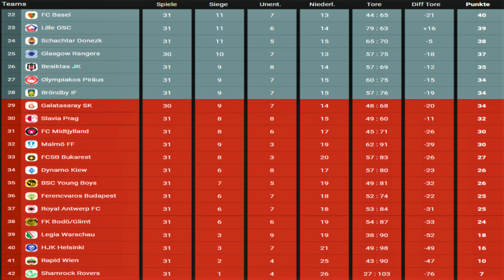#648 Atletico Madrid vs. HJK Helsinki | Spieltag 31 | FIFA 22 | M.E.L.O. 2